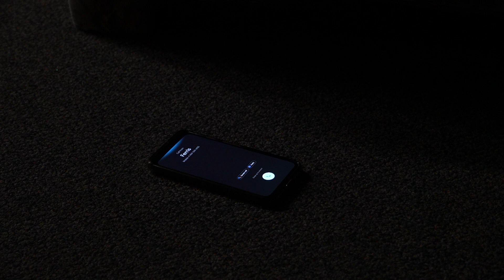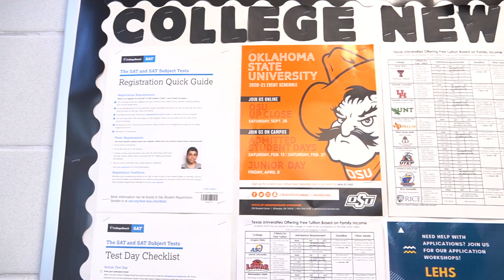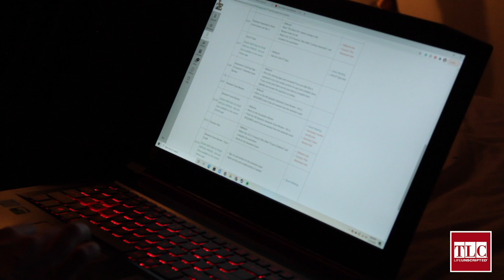Good Morning Lobos 8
12/14/20

Different shows and movies bring the news to LEHS.